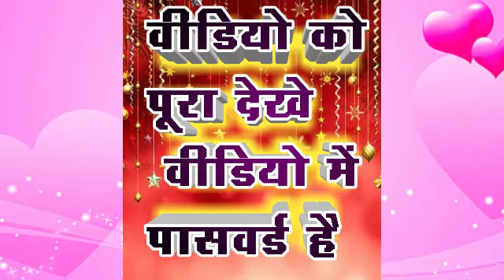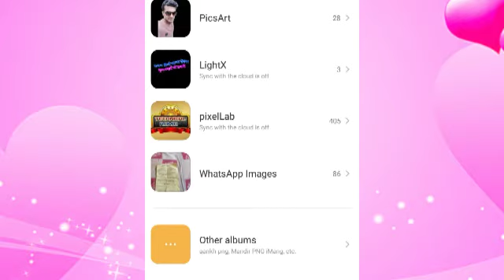दुर्गा पूजा png imese दुर्गा पूजा png imese 2020 ,bhakti png imese 2020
download durga puja png

2020 m durga puja kb h,
95 pally durga puja 2017,
95 pally dur